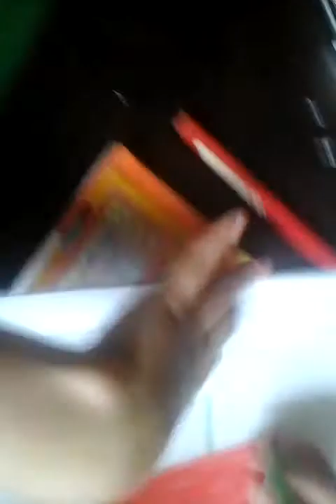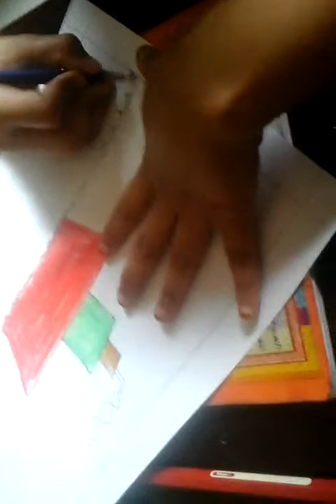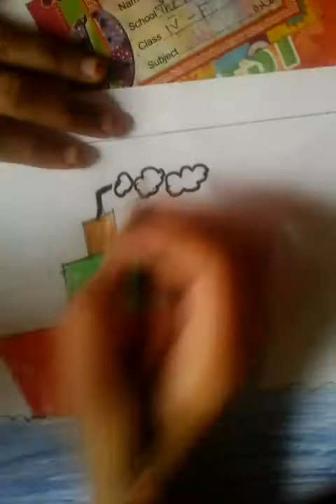How to draw boat